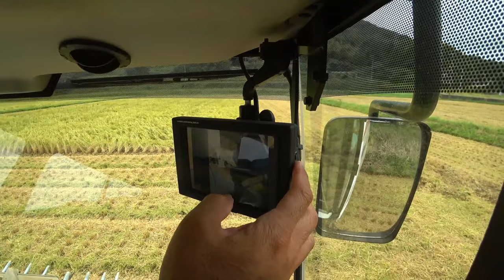【特集】稲刈りスペシャル 台風後に超湿地田へ変貌ER470マジでヤバいクローラー【農機具】【稲刈り】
4Kで見たい方はタイトルを検索してくださいね。【特集】稲刈りスペシャル　台風後に超湿地田へ変貌ER470マジでヤバいクローラー【農機具】【稲刈り】1台風後に稲刈り開始、超湿地田へ変貌ER470マジでヤバいクローラー！2ファーガソンで畑から帰宅するも車の方が断然早いし抜かれる！3ヤンマー大型専門展示会トラクターも100馬力超えが続々ジョンディアも新カラー登場4倒伏田の刈り方はバックで・・・ER470コンバインの